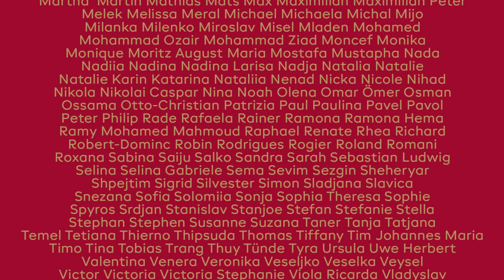DANKE an alle Sacher Mitarbeiter:innen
Bei Sacher verzaubern Menschen Menschen. Dieses Motto haben Sie auch im Jahr 2022 bravourös umgesetzt und deshalb sagen wir DANKE!

At Sacher, people enchant people. You have implemented this motto brilliantly in 2022 and therefore we want to say THANK YOU!